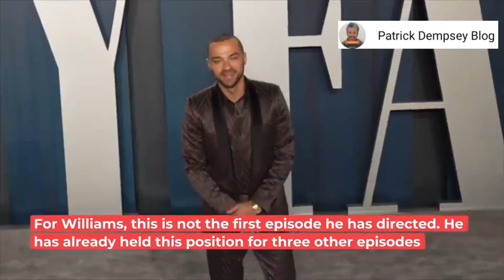Find out what PatrickDempsey had to say about hismarriage...